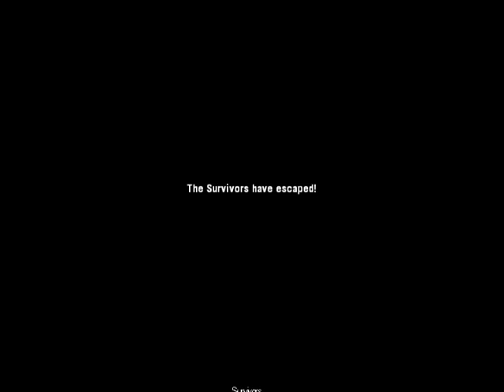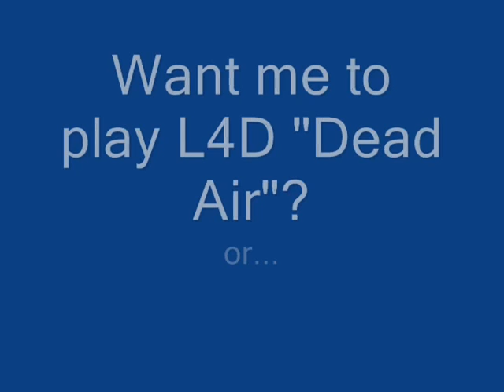Let's Play Left 4 Dead "Death Toll" Boathouse-part 2 (7)